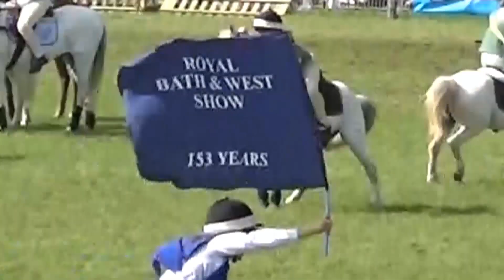Royal Bath and West show 2016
Oakley Hunt West mounted games team, Royal Bath and West show 2016, April, Charlie, Jaime, Sophie and Jaimsye riding Vanity, Flicker, Daisy, Lucy Locket and Colleen